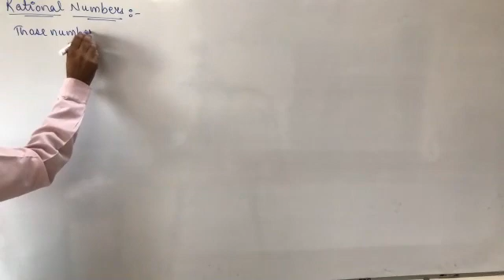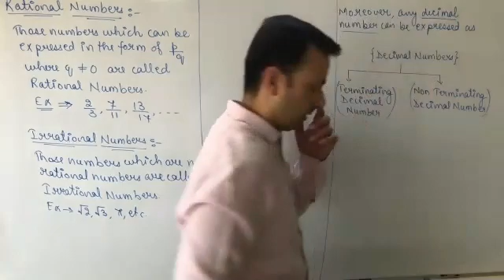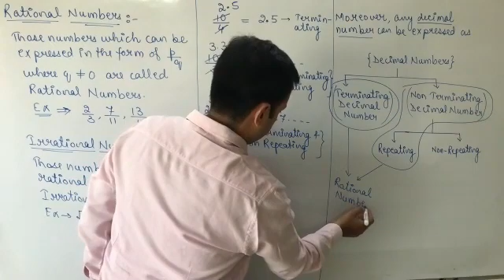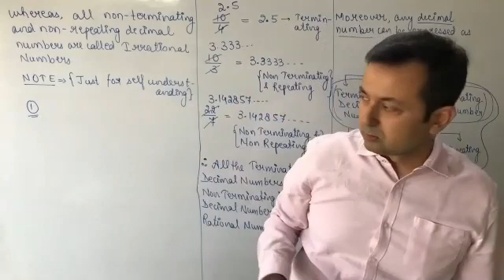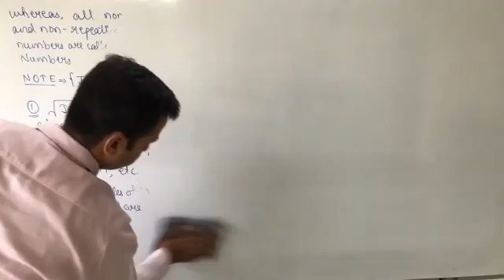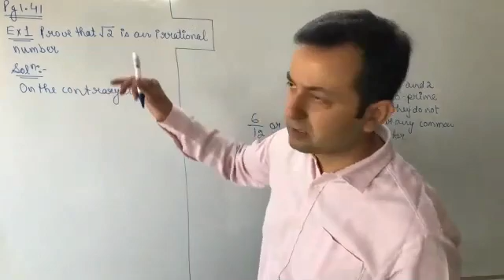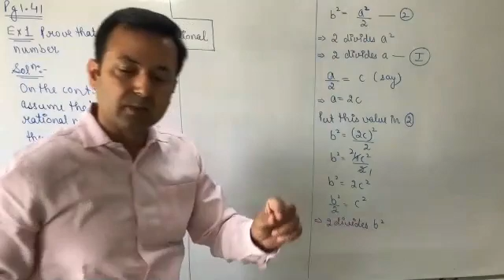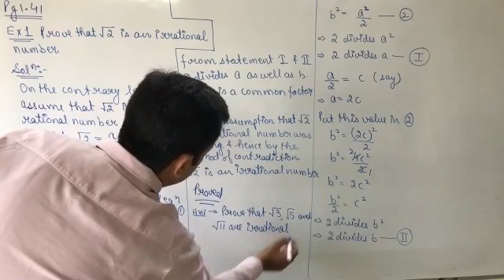Class XB Maths (22) 19th Apr, 21 (Real Numbers)